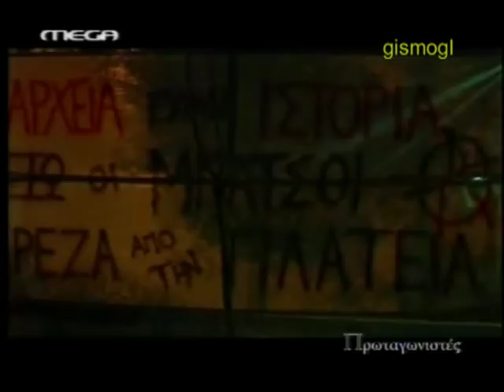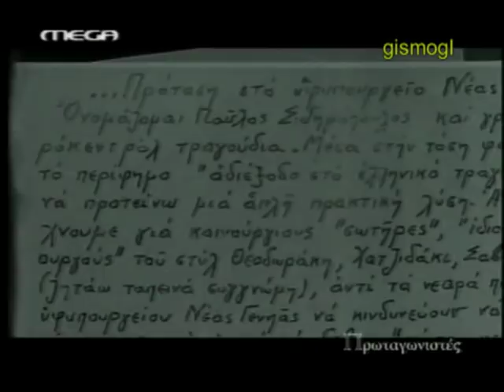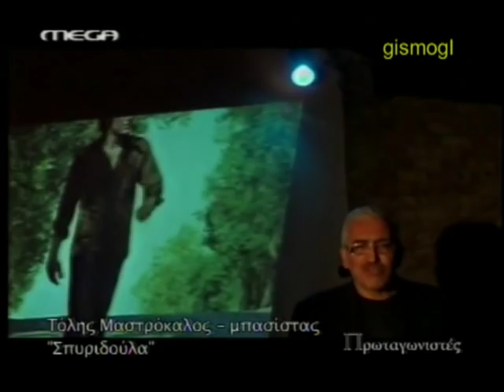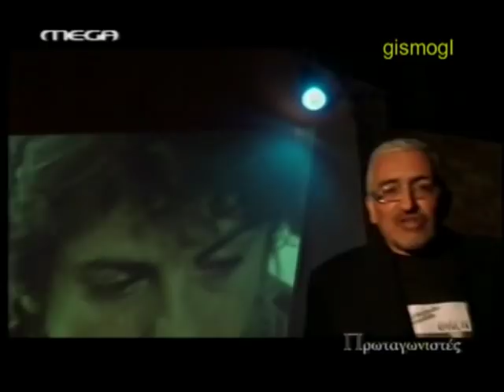Pavlos Sidiropoulos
Από την εκπομπή "πρωταγωνιστές" του Στάυρου Θεοδωράκη στο MEGA